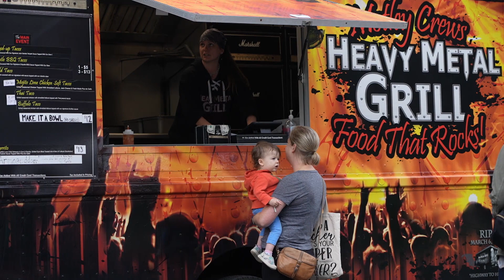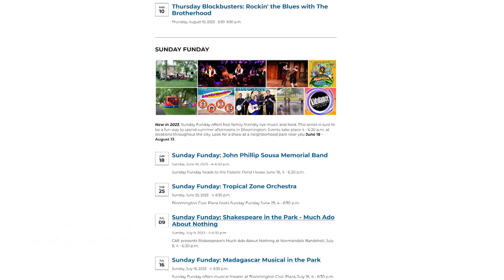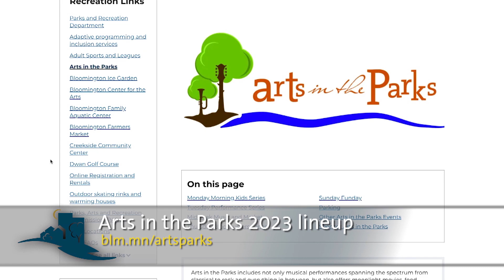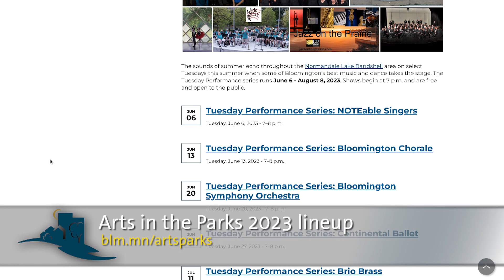Discover Arts in the Parks this summer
Parks and Recreation staff share the lineup of entertainment, food and fun happening throughout the summer as part of Arts in the Parks. To learn more and see the full lineup,